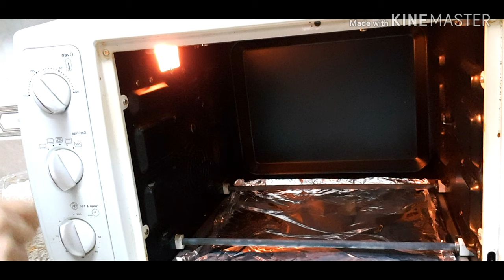ROASTED CHICKEN &EASY HUMMUS WITH TAHINI RECIPE. //Ummiskitchen cooking class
INGREDIENTS  :-)

ROASTED CHICKEN -
Chicken -1
Lemon-1
Pepper -3tbs
Salt-1tsp
Kashmiri chilli powder-1 1/2tbs
Tomato  sauce-3tbs
Oil-2tbs

TAHINI-
Sesame seed
Olive oil

HUMMUS-
Chickpeas-1cup
Garlic -1
Tahini-3tbs
Olive oil-4tbs
Salt-1/2tsp
Yogurt -1tbs
Lemon-3tbs